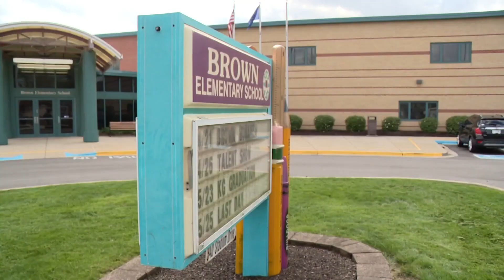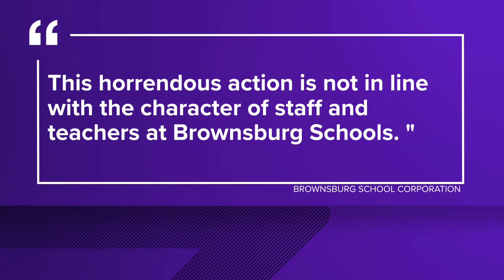Special ed student told to eat own vomit at Brownsburg school, staffers charged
Several staff members at a Brownsburg Elementary are facing new charges for the mistreatment of a 7-year-old boy.